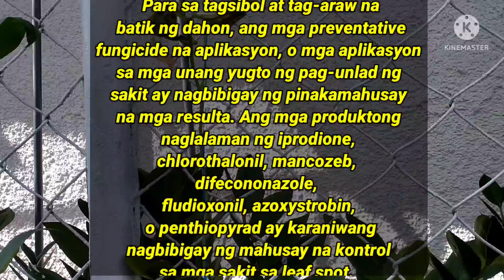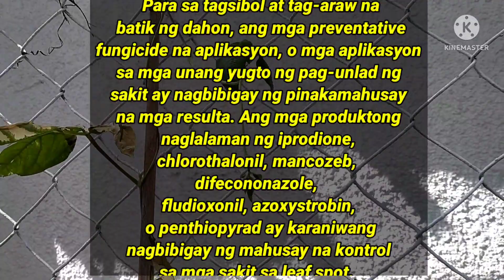Leaf Spot Disease in Beans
Halika po alamin po natin Ano po ba ang Leaf Spot.